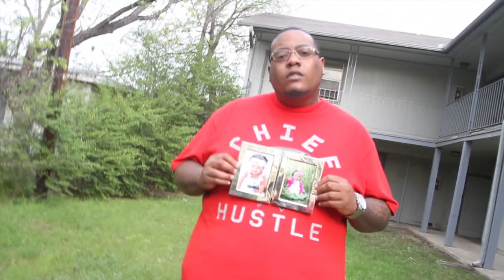BIGG B (RNS)